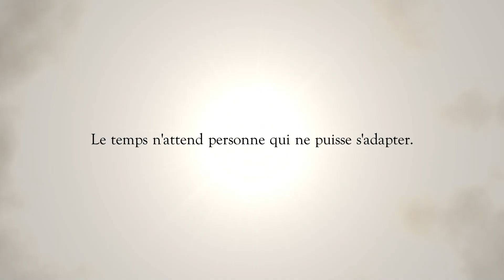Altermis - Chronaria (IGTS 2023 Grand Finals Tiebreaker) Song Reveal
We keep getting these bangers coming, and there are no plans on stopping any time soon baby.
Hope you're strapped in well for this year!
We've been able to work with brand new designers as well, having more 3D stuff like this feels very nice as well.
Huge thanks to everyone involved as always, truly feels like a good final boss for IGTS.